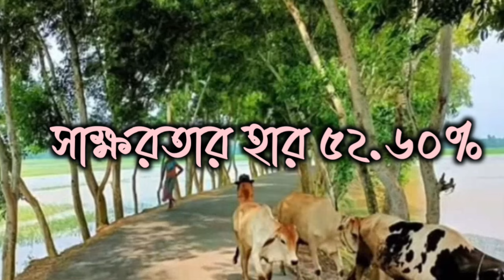এক নজরে আখাউড়া উপজেলার বিস্তারিত তথ্য। ব্রাহ্মণবাড়ীয়া জেলার আখাউড়া উপজেলা।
আখাউড়া উপজেলার মানচিত্র?
আখাউড়া উপজেলার গ্রামের নাম?
আখাউড়া উপজেলার আয়তন কত?
আখাউড়া উপজেলায় কয়টি ইউনিয়ন রয়েছে?
আখাউড়া উপজেলায় সাক্ষরতার হার কত?
আখাউড়া উপজেলায় কয়টি স্কুল কলেজ এবং মাদ্রাসা রয়েছে।
আখাউড়া উপজেলায় মুক্তিযুদ্ধার সংখ্যা কত?
আখাউড়া উপজেলার নামকরণ?
আখাউড়া উপজেলায় জনসংখ্যা কত?
আখাউড়া উপজেলা কিসের জন্য বিখ্যাত?
আখাউড়া উপজেলার ঐতিহাসিক নিদর্শন সমূহ?

জেনে নিন আখাউড়া উপজেলা সম্পর্কে।
আখাউড়া বাংলাদেশের দক্ষিণ পূর্ব অঞ্চলের চট্টগ্রাম বিভাগের
ব্রাহ্মণবাড়িয়া জেলার অন্তর্ভুক্ত একটি উপজেলা।
চট্টগ্রাম বিভাগের উত্তর পূর্বে এবং ব্রাহ্মনবাড়িয়া জেলার সর্ব
দক্ষিণ পূর্বে এ উপজেলার  অবস্থান।

brahmanbaria jila

আসসালামু আলাইকুম
আশা করি সবাই ভালো আছেন।
ভিডিও গুলো দেখে ভালো লাগলে অবশ্যই লাইক, কমেন্ট,

আমার অন্য ভিডিও গুলো দেখতে নিচের লিংক এ ক্লিক
করুন..

❤️❤️❤️❤️❤️ ধন্যবাদ  ❤️❤️❤️❤️❤️